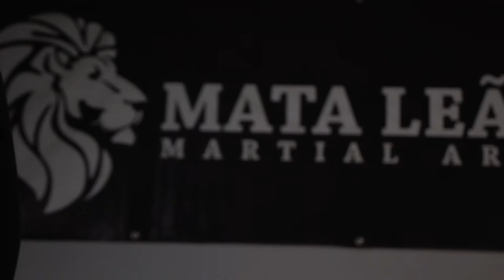LUTADOR TEAM SMEDEREVO - MOTIVATIONAL VIDEO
LUTADOR TEAM MARTA LEA -  MOTIVATIONAL VIDEO
Brazilian jiu jitsu LUTATOR TEAM MARTA LEA SMEDEREVO
MOTIVATIONAL VIDEO

PRODUCTION COMPANY:
Foto Picasso Smederevo

MMXIX